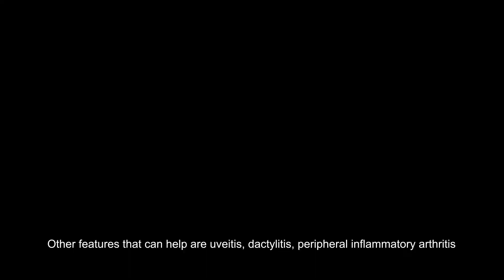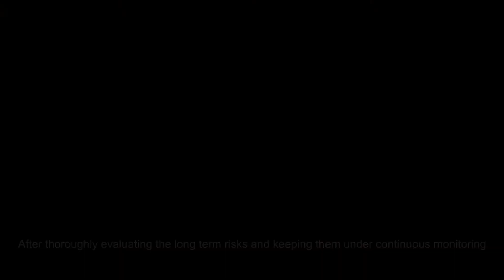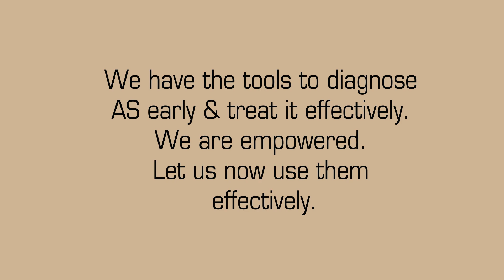How best can we help AS warriors- a video for healthcare professionals